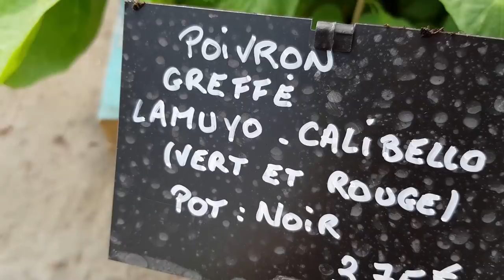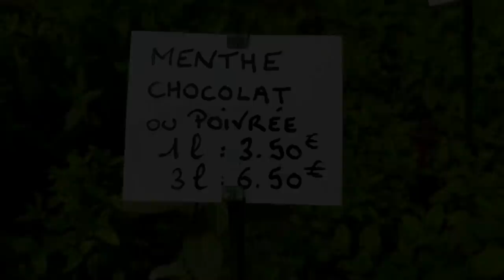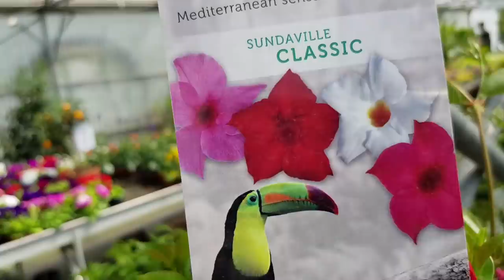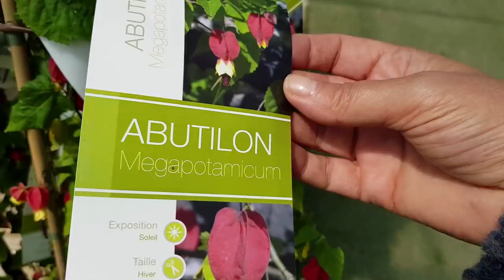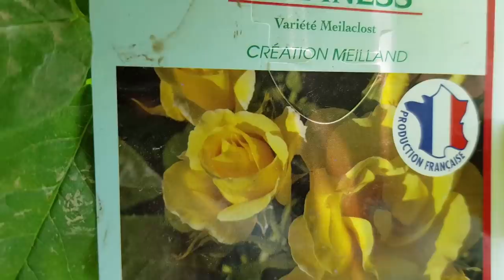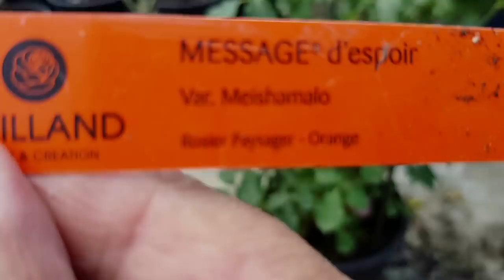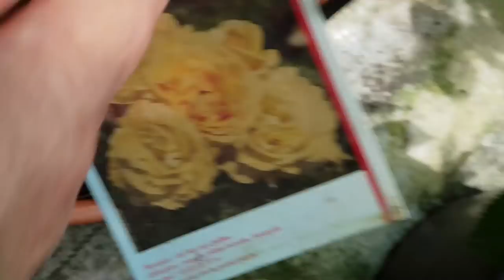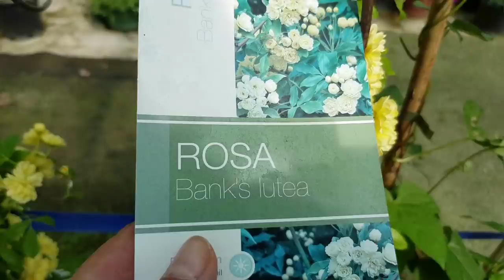франция/День Открытых Дверей /Заповедник Растений/Продажа и цены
Друзья,предлагаю любителям растений и садов посмотреть ,как проходит выставка-распродажа растений во Франции,в одном из заповедников растений.
Поражает выбор,разнообразность...Так же,поражают и цены.
Мы возвращаемся туда каждый год,чтобы купить рассаду томатов,перцев и цветов. Поехали с нами!

 Здесь вы узнаете о простых,но вкусных рецептах из Франции. Я люблю готовить,и решила поделиться 🔴 Друзья,присоединяйтесь на мой НОВЫЙ кулинарный канал «ВКУСНАЯ ФРАНЦИЯ и с вами вкусняшками из Франции. А готовлю я всегда с душой,как мама и бабушка!